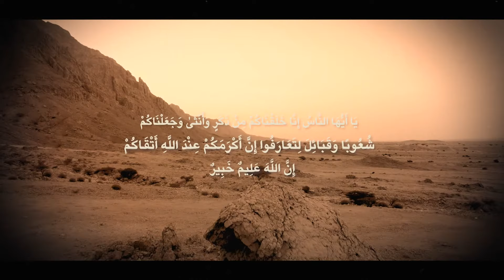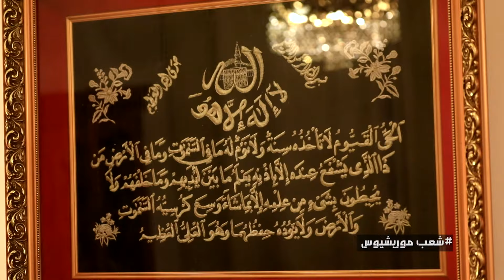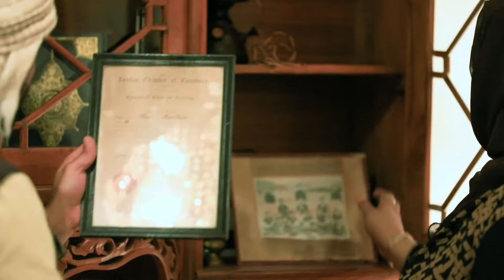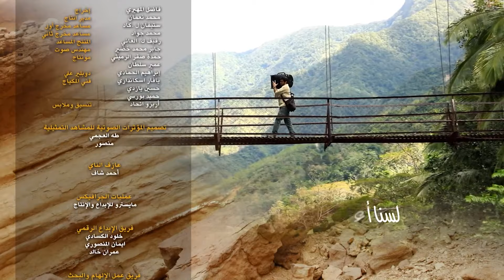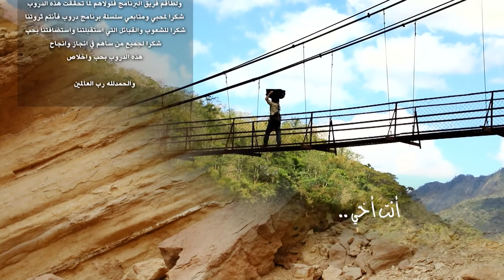أروع الدروب من الموسم السادس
اخترنا لكم هذه الدروب المميزة من الموسم السادس من دروب
وحشتوني كثيرا ويارب يقدرنا على تفديم الأفضل لكم دائما .. دعواتكم
لا تنسونا من الدعاء والدعم بتفعيل خاصية التنبيه ونشر الحلقات ... وفقنا الله وياكم